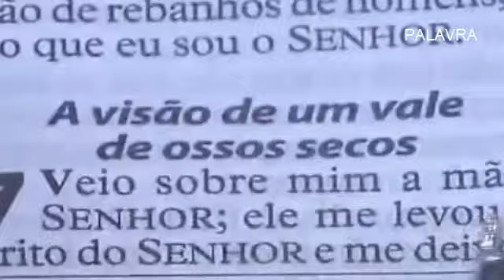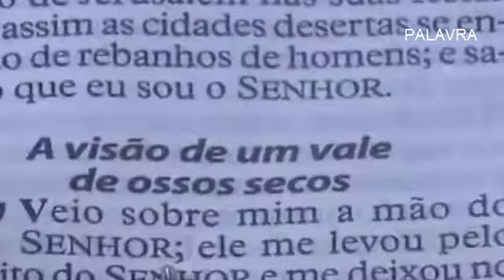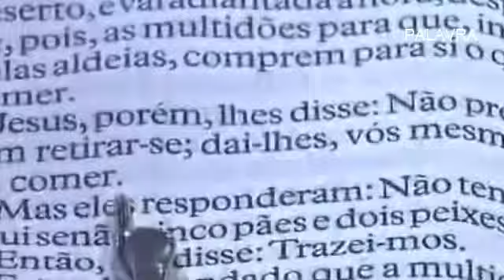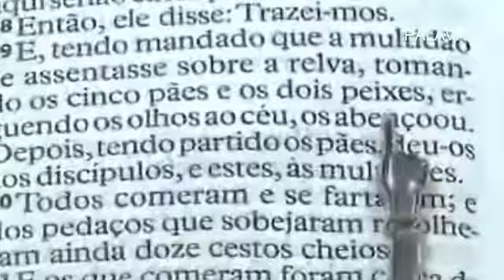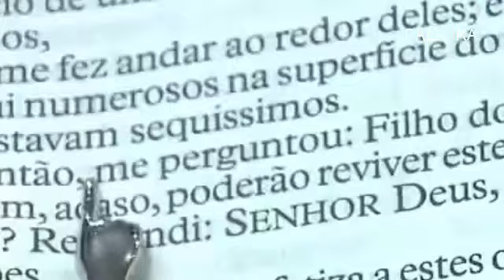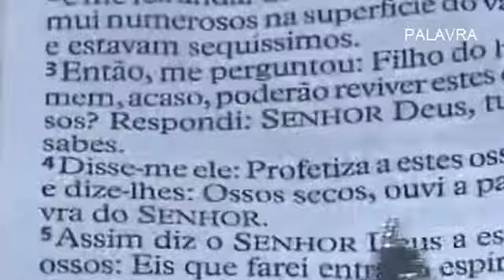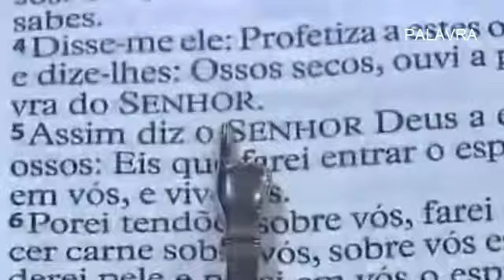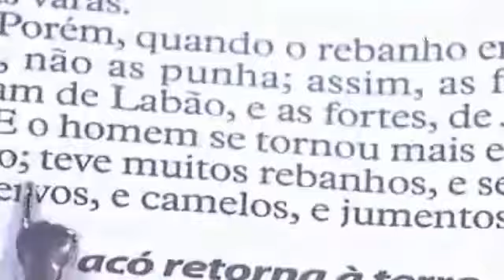Apostolo Valdemiro Mesmo quando não ha esperança Deus vai e te dar a vitória